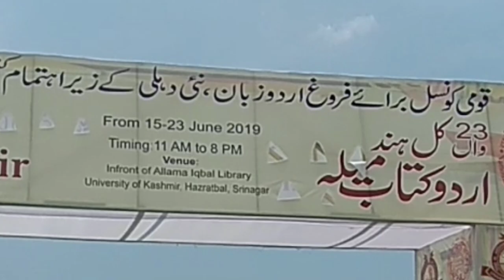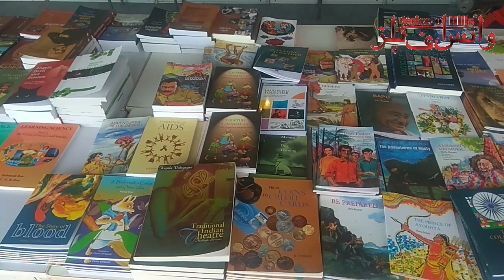Book fair at kashmir University